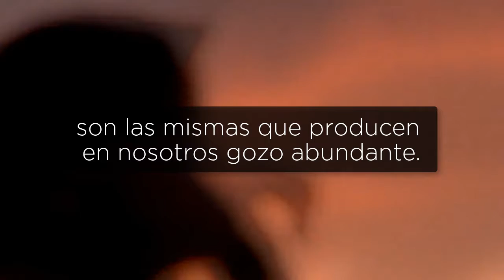Somos más que vencedores | O.Chambers | Reflexiones cristianas cortas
Devocionalcristiano titulado "Más que vencedores" escrito por Oswald Chambers extraído de su libro "En pos de lo supremo" y publicado en los nuevos devocionales diarios desarrollados por Librería Abba.

Te animamos a ver estos devocionales

Se trata de un calendario de anillas, en tapa acolchada, en el que durante 365 días podremos leer un fragmento de la gran obra de Oswald Chambers y veremos una imagen de un paisaje a todo color

Ideal para colocarlo sobre el escritorio, la mesa, la mesita de noche... Este precioso calendario viene con una extraordinaria caja de regalo de gran belleza. Ideal para regalar a cualquier persona.